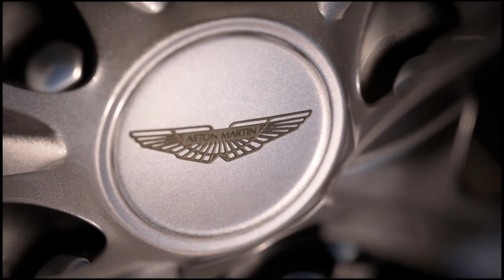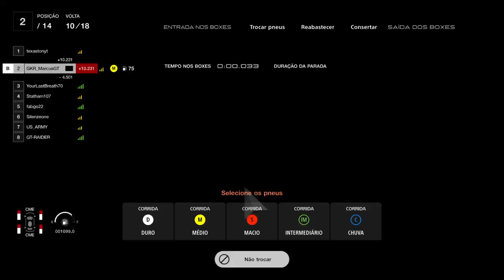Gran Turismo 7 - Competições Online: GTWS Manufacture Cup 2022 - Etapa de Daytona - EUA 🇺🇲🇧🇷